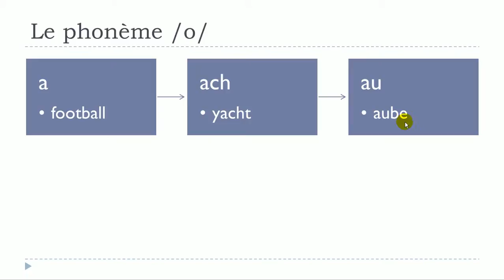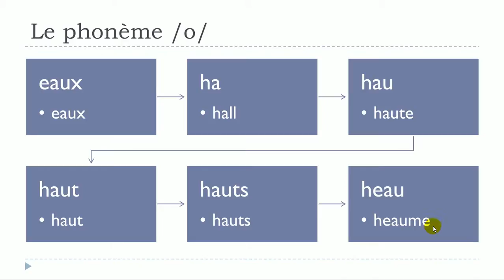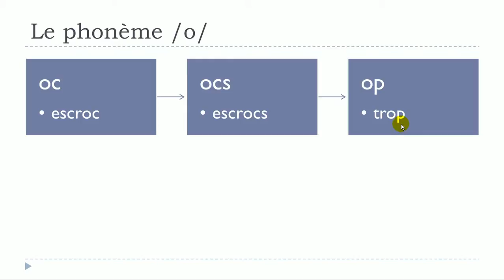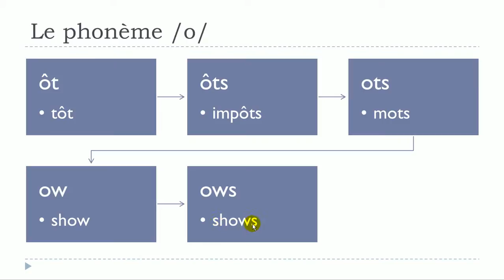பிரஞ்சு மொழி அறிய# Phonème